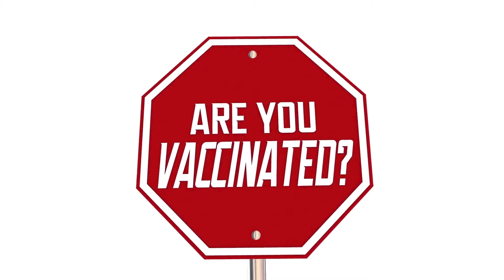covid vacc promo